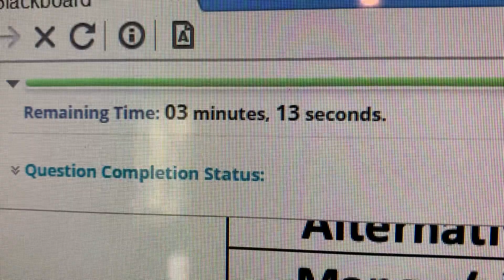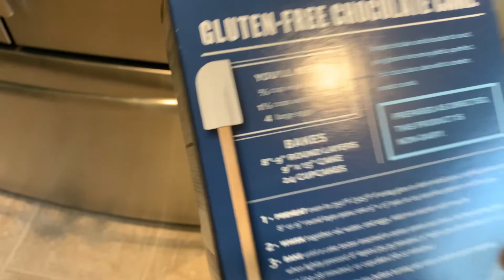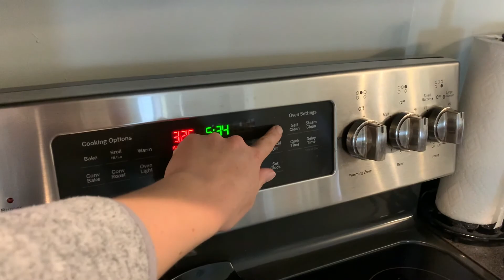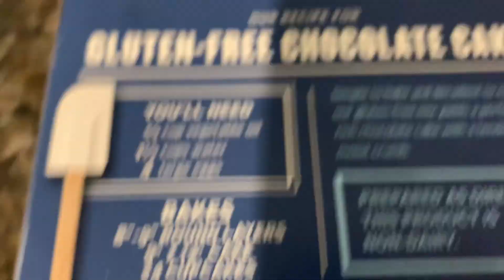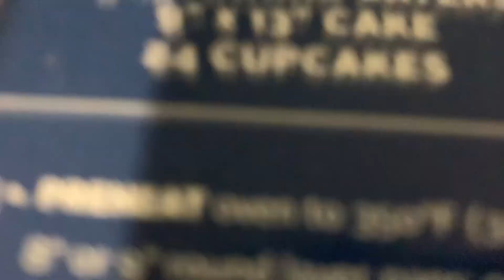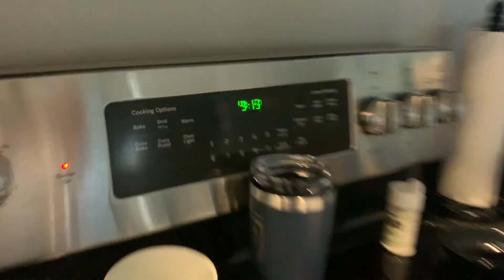Final Exam Week Vlog & Making Cupcakes to Celebrate Being DONE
This hellish week is over. Praise the Lord.

Including ThredUp in here in case they feel like sponsoring me.

Don't judge me on using cake mix. It's a local company and is as healthy as cake mix can get so.